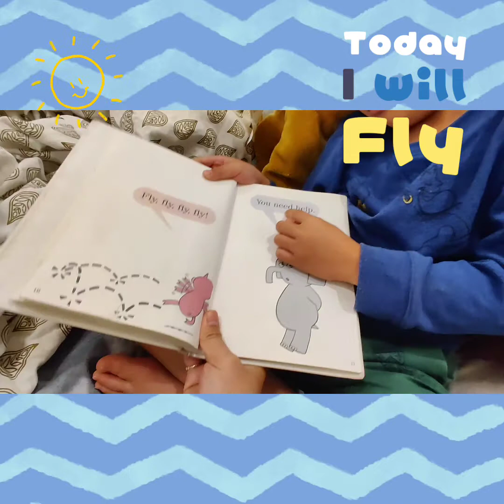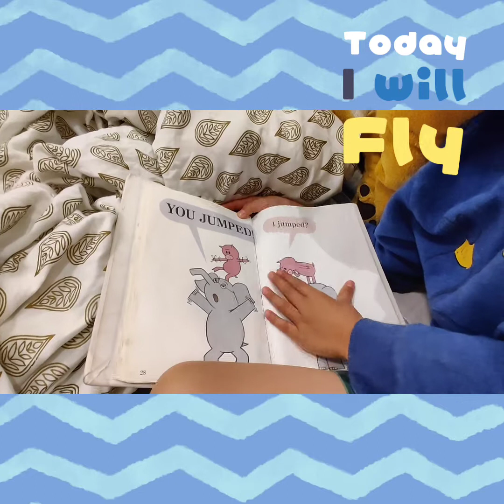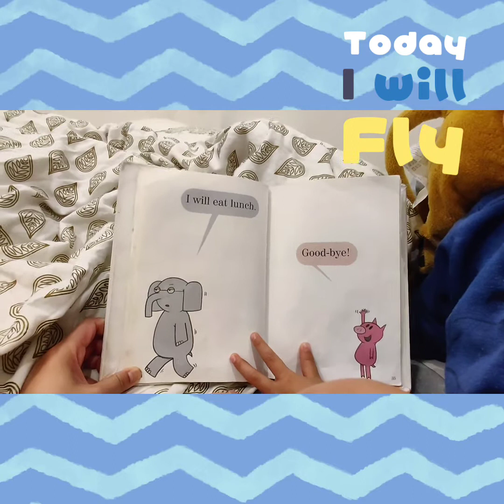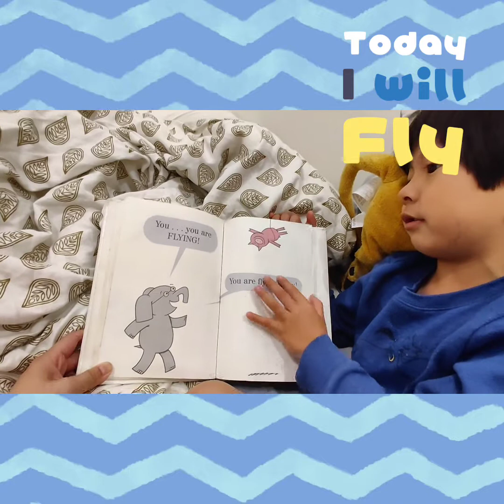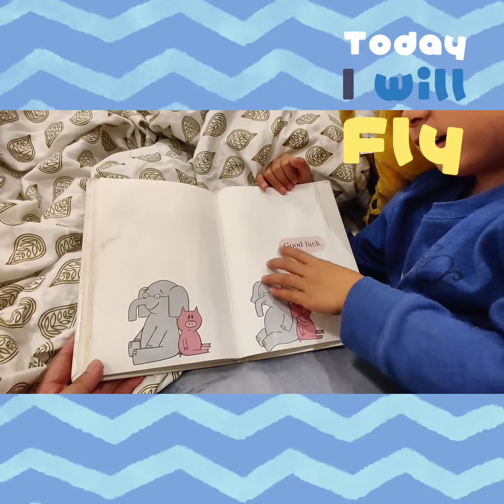Clark's Bed Time Story- Today I will Fly! by Mo Willems.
Don't Let anyone tell you that you are not able to achieve your goals.